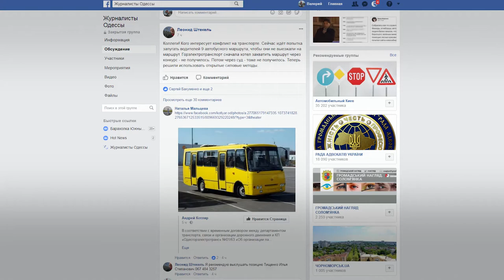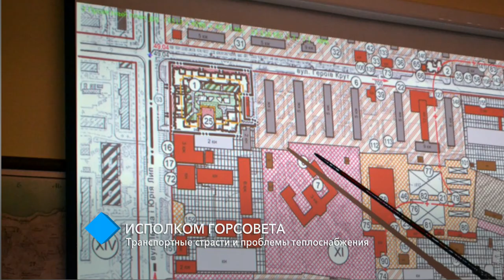Исполком горсовета: транспортные страсти и проблемы теплоснабжения